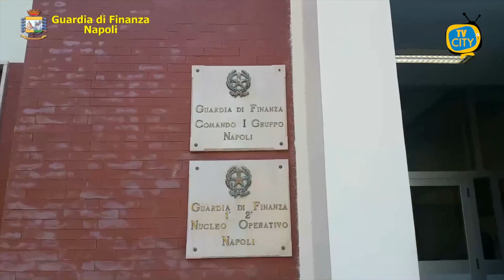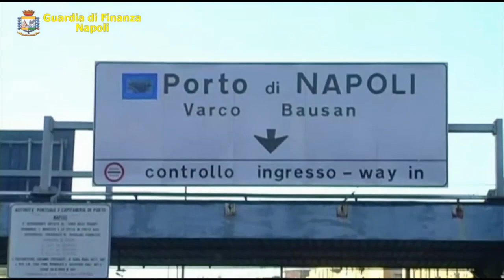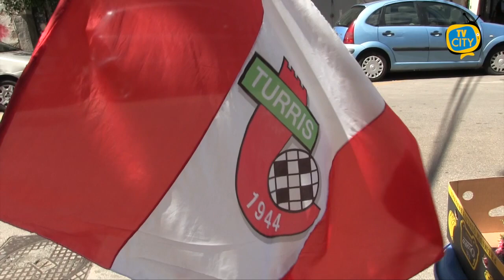TG del 28-10-2020: l'informazione quotidiana di TVCITY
Nuovo appuntamento con l’informazione quotidiana di TVCITY.

Cominciamo con l’emergenza sanitaria. Ieri registrato picco di contagi in Campania, con più di 2.700 positivi. Intanto al vaglio l’ipotesi di lockdown per Milano e Napoli.

Punto della situazione sul Vesuviano, dove i contagi sono in continuo aumento.

Abbiamo ascoltato alcuni ristoratori di Torre del Greco in crisi per le chiusure serali imposte dal DPCM. Proprio oggi pomeriggio, alle 18, è stato organizzato un flash mob in piazza Santa Croce per dare voce a cittadini ed esercenti torresi.

Passiamo ora alla cronaca. La Guardia di Finanza ha sequestrato ad Arzano 139 mila dispositivi sanitari non a norma e pronti ad essere immessi in commercio.

Ritrovata a molo Beverello una bambina di 12 anni scomparsa ieri mattina a Rieti. Era fuggita da scuola per raggiungere Capri.

Concludiamo con lo sport. Turris pronta al match di oggi pomeriggio al Partenio contro l’Avellino per riscattarsi dopo la disfatta in casa con la Paganese.